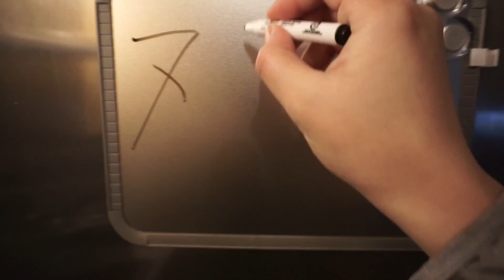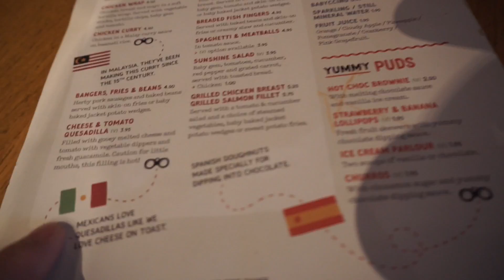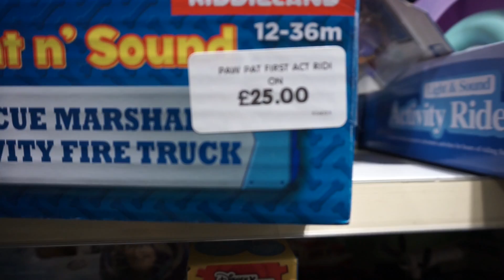英国生活旅游/family day 英国vlog 家庭日